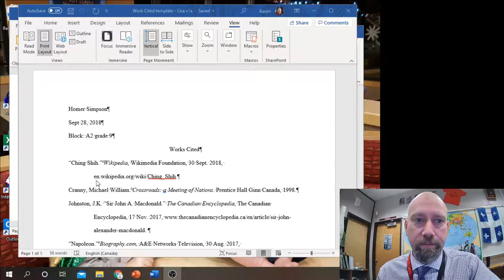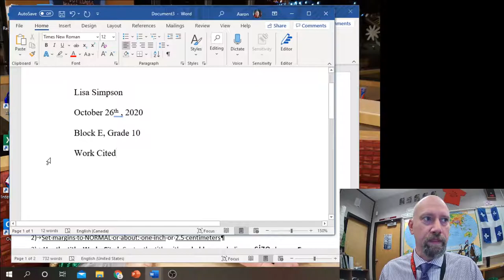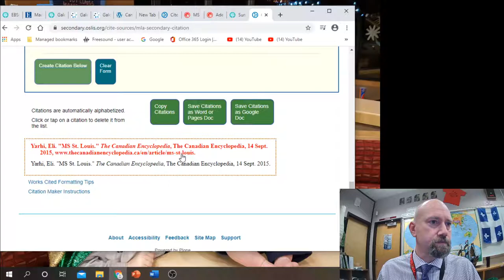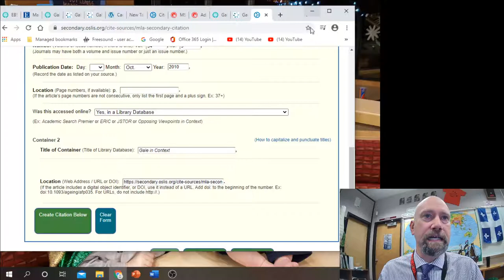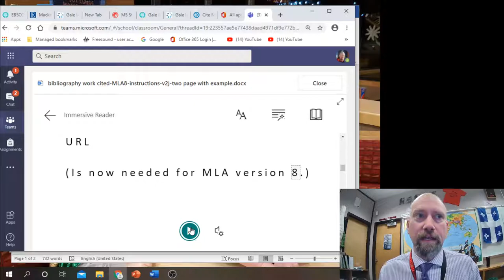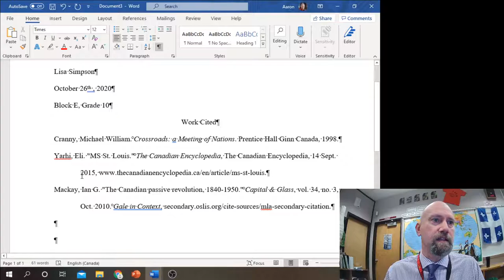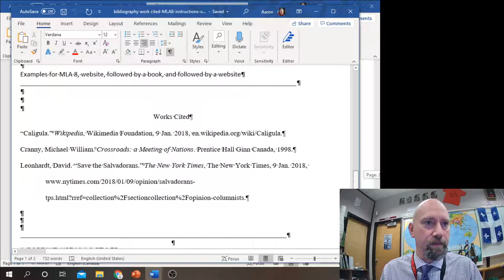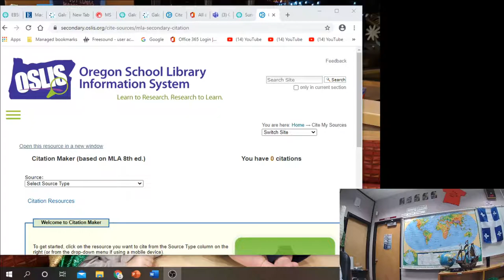Instructions MLA 8 Work Cited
This instructions are slower step by step clarification for students who were away sick.  These are extra explicit and sometimes repetitive.
This is for older students.